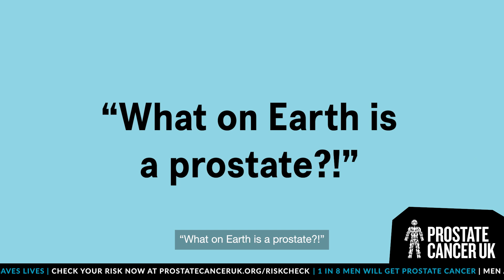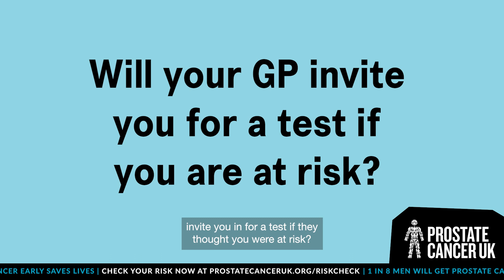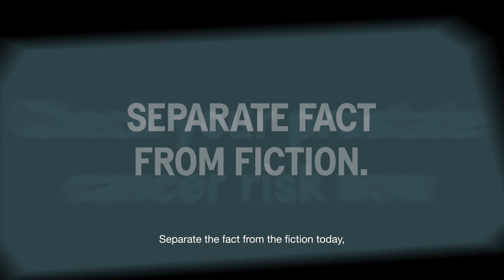"What on Earth is a prostate?!"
The most common cancer in men starts in a place half know next to nothing about. That’s why Prostate Cancer UK is out on our streets asking "What on Earth is a prostate?!"